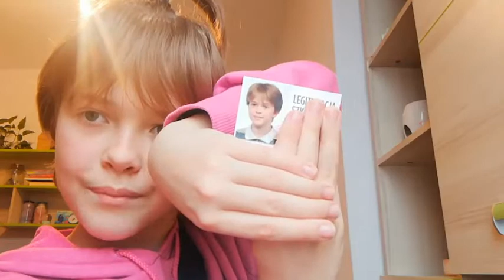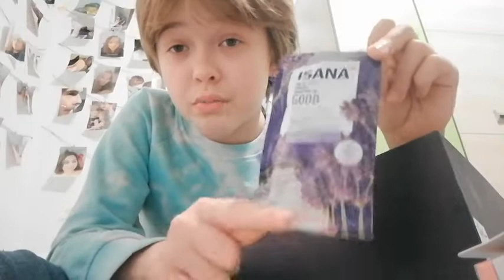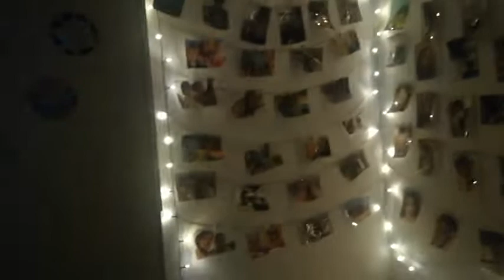VLOGMAS #12 -- PREZENT, POCIĄG, ZAKUPKI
Hejka! Dzis w ramach rekompensaty wstawiam dłuższy vlog :) Zycze miłego oglądania :)